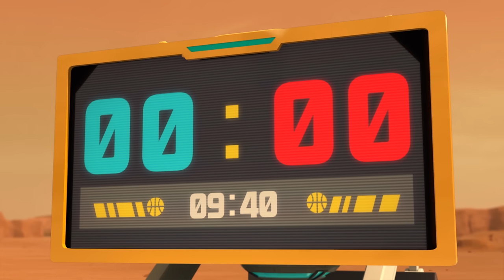[SUPERWINGS Top5] Not Wanting Too Much | Top Picks EP80 | Super Wings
▼ Toy ▼